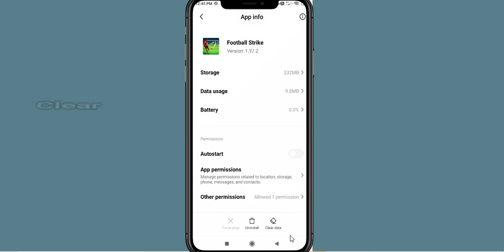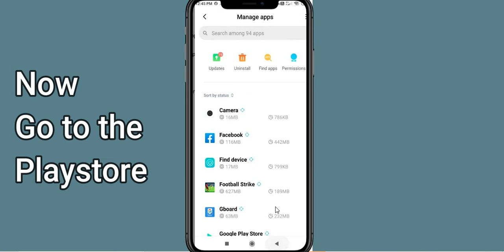Fix Football Strike Unfortunately Has Stopped | Football Strike Stopped Problem | PSA 24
Let's start and How to fix Football Strike Unfortunately Has Stopped Solution - Football Strike Stopped Problem. Apart from that, if your Football Strike keeps stopping then it will be very useful for you.